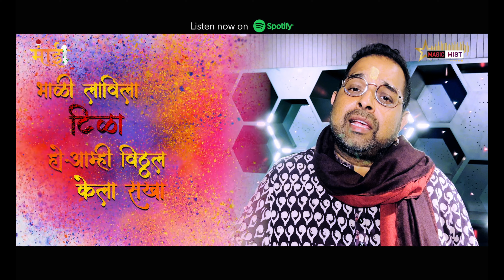Teaser : Bhali Lavila Tila | Shankar Mahadevan | Ketakee Mateygaonkar | New Marathi Songs 2022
On the occasion of Ashadhi Ekadashi, presenting the teaser of a new song from the Maai Album - Bhali Lavala Tila. Vitthal Rakhumai is the spiritual essence of Maharashtrians! Sung by Padma Shri Shankar Mahadevan Ji and composed by Ketaki Mategaonkar, this song is releasing on July 8th on the Ketaki Mategaonkar Youtube channel. Be there!
About Ketaki Mategaonkar :
Ketaki Mategaonkar is an Indian singer -songwriter, actress, and performer. She was born in Nagpur , Maharashtra. who appears in Indian Cinema and Hindi Album Songs.
Ketaki is a naturally gifted actress. She inherited acting through her genes - from her Grandfather and Father. Her gorgeous smile and lovable looks instantly won millions of hearts when she performed "Shirodkar" in her very debut film "Shaala", directed by Sujay Dahake. The film went on to grab the National Award. Since then, Ketaki has delivered many different memorable performances like Uma of "KakSparsh", "Taani" and "Prajakta" of "Time Pass" - the biggest blockbuster of Marathi (Indian) Film Industry then.

For more updates you can also follow me on:
ketakimategaonkar.in